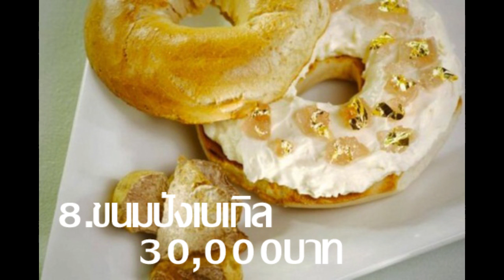12 อันดับอาหารที่แพงที่สุดในโลก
อาหารที่แพงที่สุด